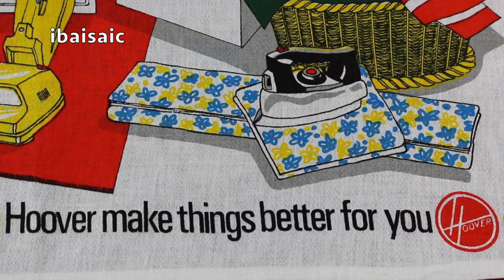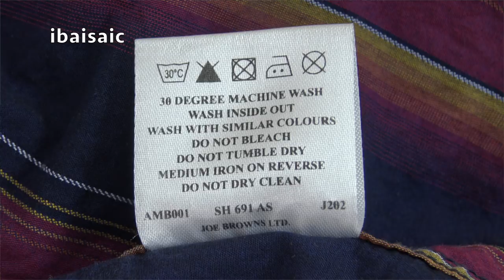ibaisaic's Video Advent Calendar 7th December 1970s Hoover Dry & Steam Iron Demonstration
Something unexpected happens in this video, but I managed to come out of it alive.